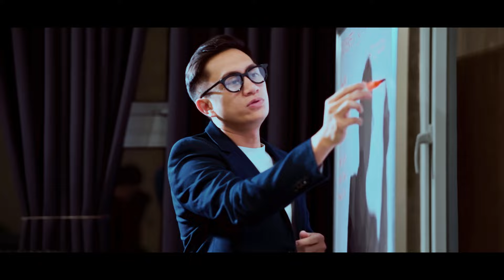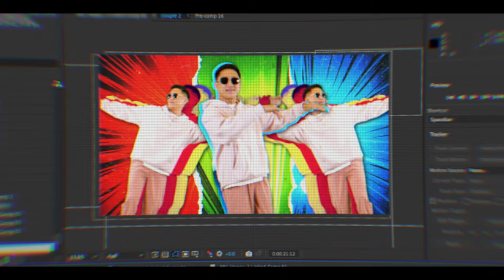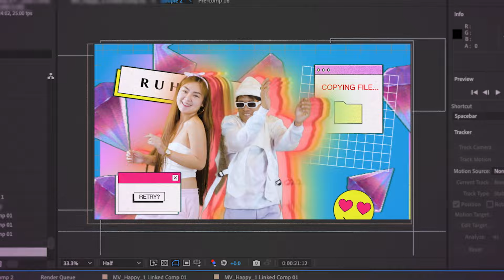HAPPY - Damarsian and Freshbreed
Producer: Solomon Stark
Artist: Damarsian and Freshbreed
Leading Ladies : Sofia Smith and Red Alexandria

Dancers: Area 63

Dj Loonyo
Mannex Manhattan
Amari
Aziz Guiamelon

Stylist:
Nathan Zafra